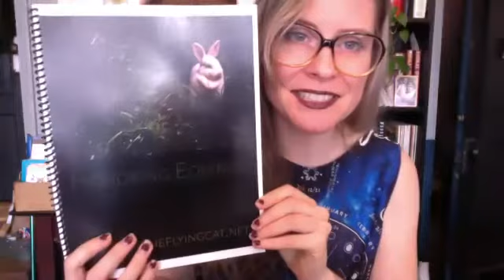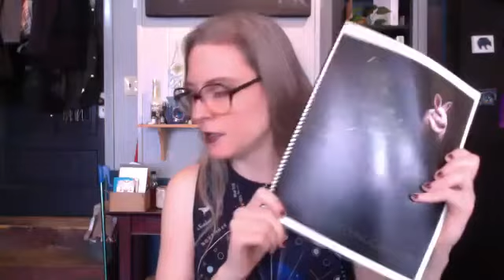Learn and Practice Energy Healing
THEFLYINGCAT.NET/WELLNESS
Enjoy A Guided Self-Energy Healing Practice